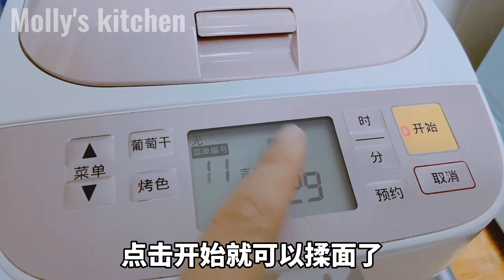夺命蛋奶酥粒吐司🍞！如何用面包机做出好吃的面包，柔软拉丝，超级香，一次发酵吐司！撕着吃非常过瘾 一次就成功的配方，放3天也不硬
😋强烈推荐：双重奶香，疯狂长高又拉丝，奶酥粒吐司面包🍞，放三天不硬！
➡️一次性发酵省时省力！👍👍

👍【酥粒吐司配方】可做450克吐司一条🌈
鸡蛋 50克
冰豆浆/冰牛奶 100克
炼乳 50克
奶粉 10克（没有奶粉，可以不加）
糖 25克
盐 2克
高筋面粉 250克
速溶干酵母 3克
黄油 20克

🧈👍【酥粒配方】
低筋面粉 45克
糖 20克
黄油 20克
（📖小贴士：用手搅拌比较容易😊）

🌡️烤箱：
减糖吐司盒 上下火 165˚C/320˚F，烤30分钟
普通吐司盒 上下火 180˚C /356˚F   烤 40分钟
🌈【工具】
松下面包机SD-PPF 100，容量450克
海氏烤箱 Hauswirt oven C45
吐司模具：450克标准吐司盒

💰💰💰省钱购买优惠👍👍👍：
1.🍑淘宝海氏旗舰店，购买任何产品，备注 ”猫力的厨房“，享有团购特惠价格😄。
2.🍑淘宝柏翠旗舰店，购买面包机，备注 ”猫力的厨房“，享有团购特惠价格😄。

Facebook群组。
Facebook页面。

👉期待您的加入并分享您的美食照片！